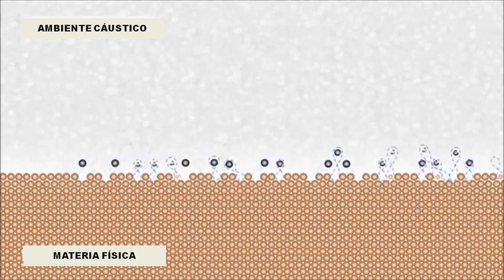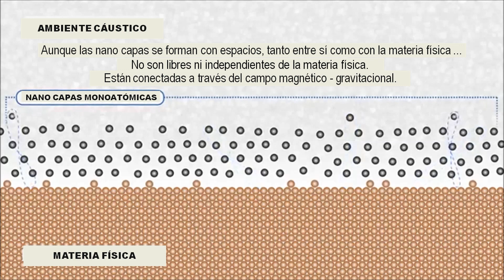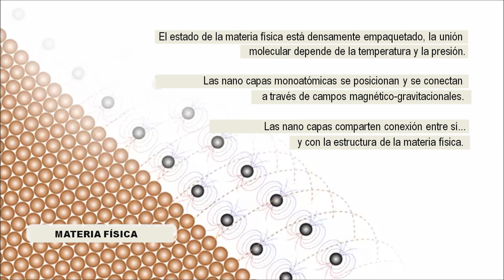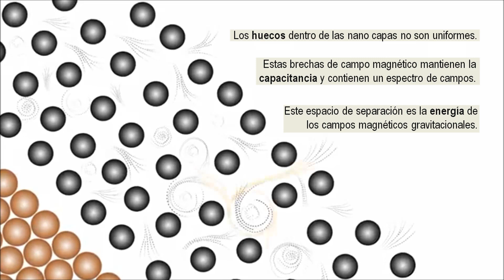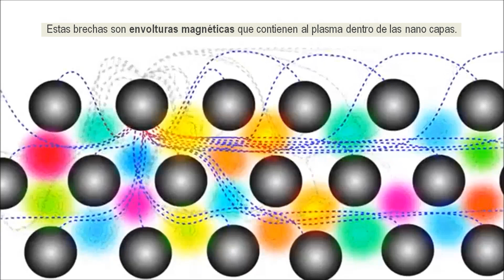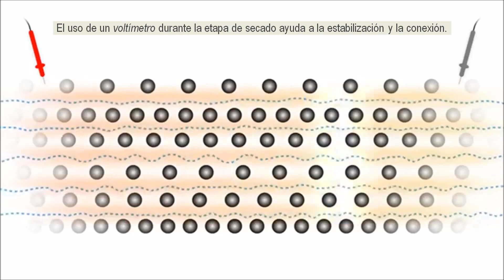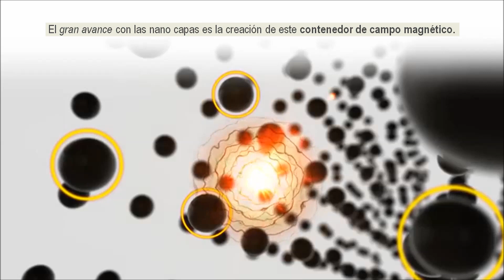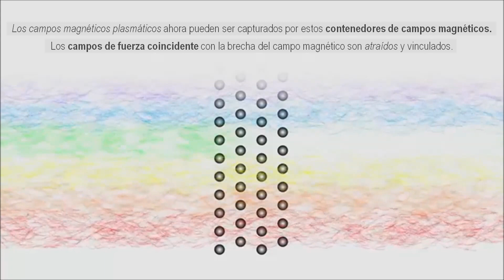FK SSI Educación Proceso de Nano recubrimiento